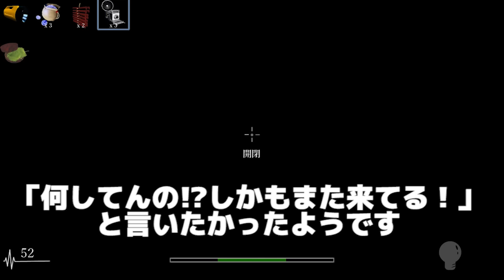これ、無理だ。おぞましい殺気が近づいてくる『憎悪を振りまく影』という泣き叫ぶ女が怖すぎてまともにプレイできない。ホラーゲーム（絶叫あり）影廊 - 骸流しの渓谷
今回は影廊 - Shadow Corridor「骸流しの渓谷」其ノ参 - 前編 を実況！

期間限定！大好評オダケンの初グッズが販売中！